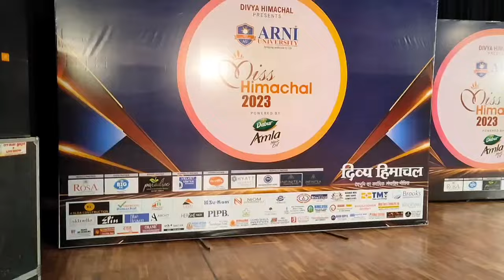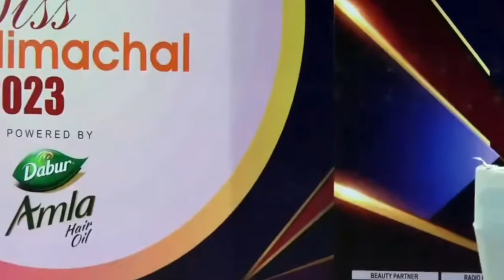Miss Himachal VLOG 2023 | Behind the scenes | Awarded by Deputy CM of Himachal | Shivani Katoch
Hope you guys enjoyed this video and if you do please give it a big thumbs up

Video and Shots by 📸- @architsoodphotography

IF YOU ARE NEW TO MY CHANNEL THEN PLEASE SUBSCRIBE TO MY CHANNEL AND HIT THAT BELL ICON SO THAT WHENEVER I UPLOAD A NEW VIDEO YOU GUYS WILL GET NOTIFIED .

PREVIOUS VIDEOS

Till then take care , stay happy , stay safe ..
bye !!

Songs used -